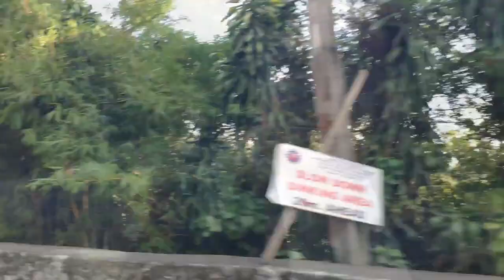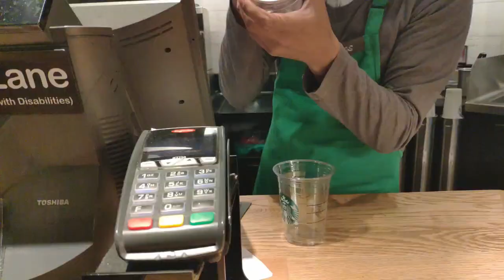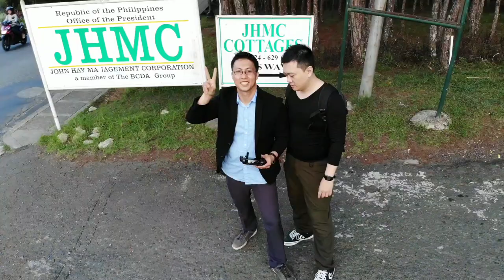Vlog - Demi Beli Kopi Starbuck di Baguio City, Philippine (naek bis 1.5 jam)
Hallo temen-temen.
Kebetulan lagi iseng-iseng jalan2 ke "puncak" nya Filipin, namanya Kota Baguio. Sengaja mau beli kopi Starbuck, ga ada sih di kota saya (maklum kampungnya sini... hehehe). Agak jauh 1.5 jam naek bis, tapi suasananya enak kok..
Maaf yah klo videonya kurang bagus... pemula sih.. hehehe, moga2 menghibur yah temen2..